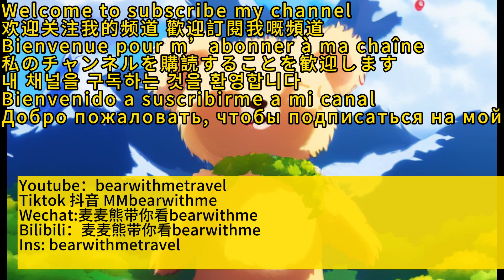Happy Birthday Uncle Qiao"Sushi Samba" Schweinshaxe .German roast pork knuckle & Sausage platter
"景啬" 德国猪肘 香肠拼盘 Uncle 乔 生日快乐
Happy Birthday Uncle Qiao
"Sushi Samba" schweinshaxe .
German roast pork knuckle & sausage platter